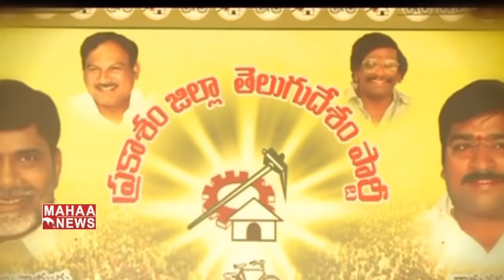Special Story on TDP Leader Karanam Balaram Krishna Murthy and His Political Life | Mahaa News